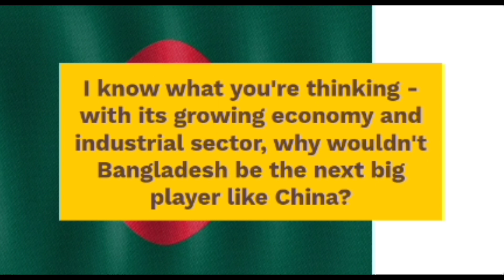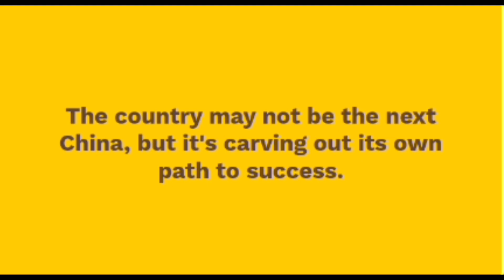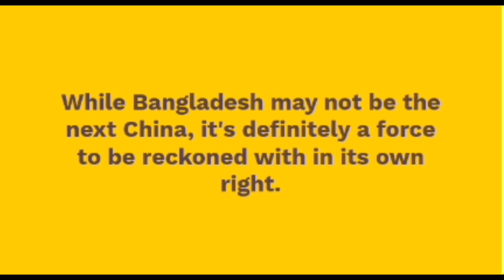Why Bangladesh won't be the Next China